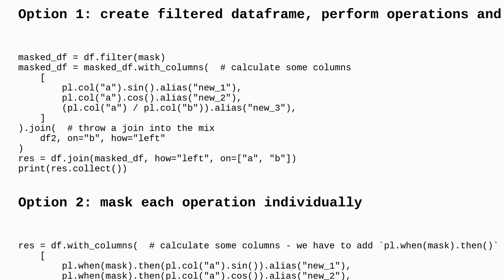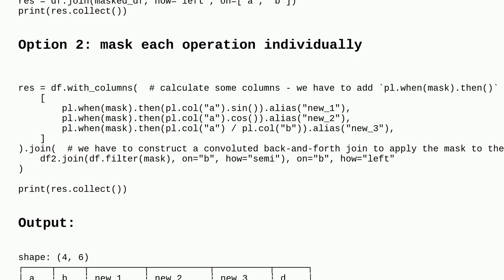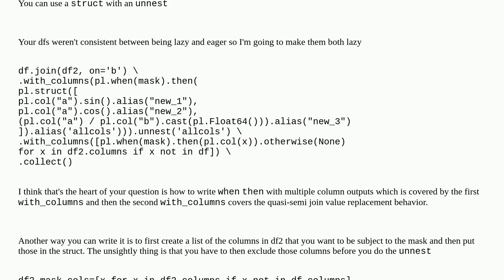Masking a polars dataframe for complex operations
A special thanks goes out to the community

  dataframe python python-polars